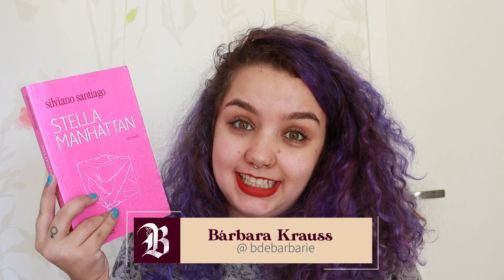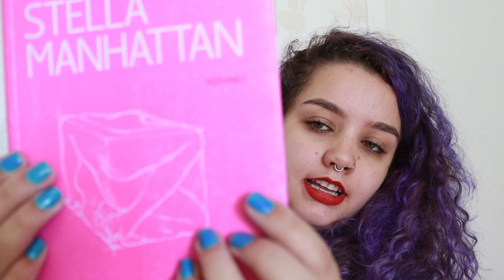UMA YAG EM NY | Stella Manhattan, de Silviano Santiago